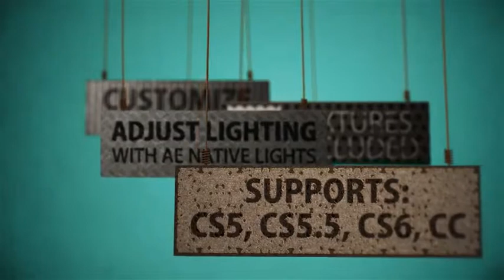Drop Plate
Drop your ideas with Drop Plates! Drop plates are a dynamic way to display text, graphics, or pictures. You aren't limited to one or two textures. Easily change the front and back textures to meet your needs whether it's metal, concrete, cardboard, or just a solid color. The project comes with 12 textures to get you started, but use images from your own collection of images to fully customize the project.

The textures swing in 3d space, so you can adjust the feeling of the project with AE native lights. Change the intensity, color, and position of the lights to add additional dynamics to the project. You don't need any experience with working with 3d spaces in AE to utilize this project. It's as easy as drag and drop. What will you drop with it?

Included: 2K Project File (renders fast, flexibility in composition) Quick Start Tutorial AE Project files for CS5, CS5.5, CS6+